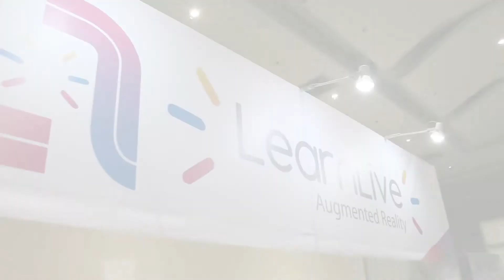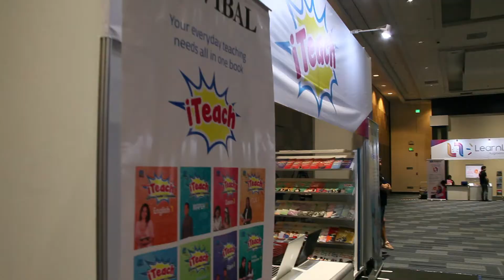[VIBAL BUZZ] Vibal Edtech Fair 2019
[WATCH] Educators gear up to expand their knowledge in technology and up-to-date teaching practices here at Vibal's Edtech Fair 2019.